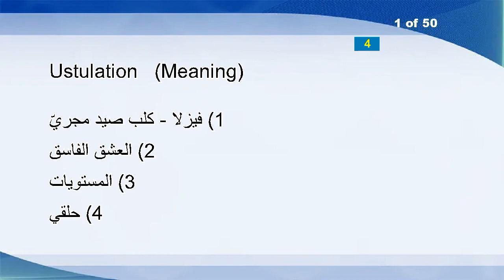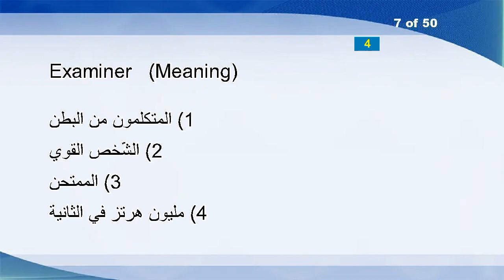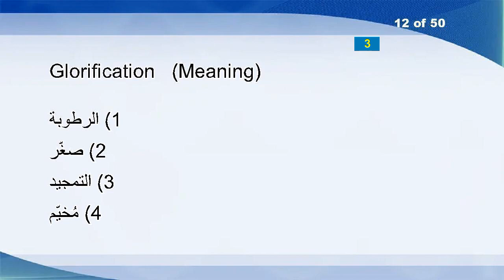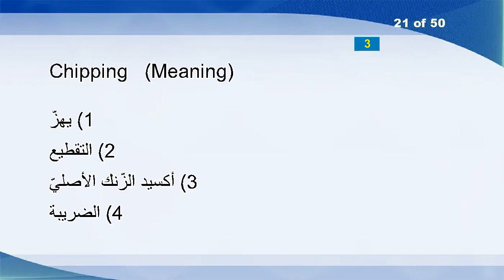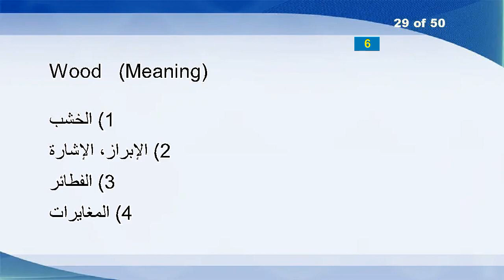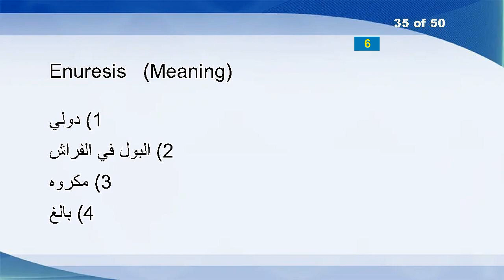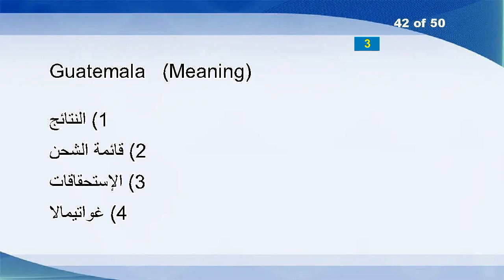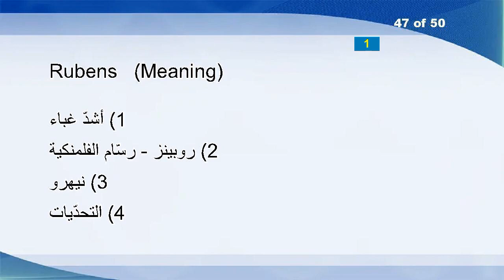English Arabic Vocabulary Word Power Test 1265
Ustulation
Legality
Unitarian
Hilarious
Convention
Lobo
Examiner
Decolletage
Proofreader
Stevedore
Sanskrit
Glorification
Variedly
Fishery
Reinspecting
Allowableness
Symptoms
Antique
Litigations
Ouzo
Chipping
Produces
Footpads
Viably
Caved
Sveltely
Splenic
Suicides
Wood
Surmount
Enlisting
Gershwins
Ranker
Rapidity
Enuresis
Avant
Mosquitos
Militantly
Seen
Dodecahedral
Drums
Guatemala
Frail
Incognizance
Samples
Murderousness
Rubens
Fluctuations
Twanging
Buccaneer